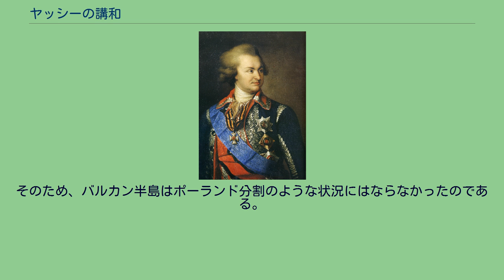ヤッシーの講和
アレクサンドル・ベズボロドコ
ヤッシーの講和（ヤッシーのこうわ、ロシア語: Ясский мирный договор、トルコ語: Yaş Antlaşması、英語: Treaty of Jassy）は、ロシア帝国とオスマン帝国のあいだで結ばれた条約である。
1787年から始まった露土戦争（第二次露土戦争）の講和条約で、露暦（ユリウス暦）1791年12月29日（西暦（グレゴリオ暦）1792年1月9日）にモルダヴィアのヤッシー（ヤシ、ヤッスィー）で調印された。
エカチェリーナ女帝の愛人であったグリゴリー・ポチョムキン ロシア帝国は、1768年から1774年までつづいた対トルコ戦争（第一次露土戦争）でオスマン帝国軍を相手に戦いを有利に進め、1774年7月、トルコとの間にキュチュク・カイナルジ条約を結んで黒海沿岸地方への進出を果たした。
この条約により、クリミア・ハン国に対するオスマン帝国の宗主権は否定され、一方のロシアはボスポラス海峡の自由航行権を得た。
ロシア帝国は、こののちウクライナに近接する黒海北岸地方の開拓を急速に進めていったが、その中心となった人物は女帝エカチェリーナ2世の寵臣で、女帝とは愛人関係にあったグリゴリー・ポチョムキンであった。
エカチェリーナ2世は、1775年にポチョムキンを「ノヴォロシア」（「新ロシアの意」）と名づけた黒海沿岸の県（グベールニヤ）の県知事に任命し、同年4月、ロシアはトルコ側が条約に違背したとして、これを口実にクリミア半島の領有を進めた。
翌1776年、ポチョムキンは黒海艦隊を編成し、クリミア半島の先端に、防衛拠点として、また将来的な対外進出の基地としてセヴァストポリの軍港建設に着手した。
クリミア半島は、オスマン帝国の側からすれば対ロシア攻撃の橋頭堡として重大な役割をになってきた要衝であったが、これ以後は逆に、ロシアの南下政策にとって不可欠の戦略拠点となった。
一方でエカチェリーナ2世は、1782年、「ギリシア計画」にもとづいてオーストリア（神聖ローマ帝国）のヨーゼフ2世とのあいだにバルカン半島分割の秘密協定を結び、1783年、「クリミア・ハン国独立」の名においてクリミア併合を宣言した。
長年属国としてきたクリミアがロシアに支配されることを屈辱とする意見が強まったオスマン帝国はこれを認めず、1787年4月にロシアに対して宣戦布告、露土両国はその後4年にわたって再び戦火を交えた（第二次露土戦争）。
オーストリアも、ロシアとの協定に呼応してトルコ領に侵入した（墺土戦争）。
この戦争でオーストリア皇帝のヨーゼフ2世はセルビア人たちにオーストリア軍に加わるよう檄を飛ばし、数多くのセルビア人がトルコに対し武装蜂起した。
露土戦争では、名将アレクサンドル・スヴォーロフの指揮下、陸戦、海戦いずれにおいても終始ロシア側が優位に立った。
しかし、フランス革命の影響、軍隊の疲労、プロイセンのポーランド介入、オーストリアの戦争離脱による孤立化等により講和に傾いた。
露暦1791年（ヒジュラ紀元1206年）、フランス・イギリス両国の干渉もあって、モルダヴィア（現在のルーマニア）のヤッシー（ヤシ）において講和会議が開かれた。
ヤッシー講和条約でトルコ（地図中の緑部分）からロシア（地図中の赤部分）へ割譲された地域（ストライプ部分） 講和条約は、露暦1791年12月29日（回暦1206年5月14日）、当時はオスマン統治下にあったモルダヴィアのバルフイ川（en）沿岸のヤッシーで結ばれた。
ロシア側の代表は当初ポチョムキンのはずであったが、1791年4月にポチョムキンが急死したためアレクサンドル・ベズボロドコ公爵が全権を務めた。
こうして、オスマン帝国セリム3世のザドラザム（大宰相）であったユスフ・パシャとロシア代表ベズボロドコの間で講和が調印された。
この条約では、1783年に宣言されたクリミア・ハン国のロシアへの併合が承認され、エディサン地方のロシアへの割譲が決まった。
これにより、ヨーロッパにおけるロシア・トルコ両国の境界は従来より西のドニエストル川に移った。
ロシアは、かつてジョチ・ウルスによって広大なロシア平原の主要部を支配したバトゥの末裔であるクリミア・ハン国を併合したことにより、モスクワ大公国の時代から何世紀にもわたってつづいたクリミアのタタールとの戦いを終結させ、黒海北部沿岸全体の領有を果たした。
エカチェリーナ2世はピョー...